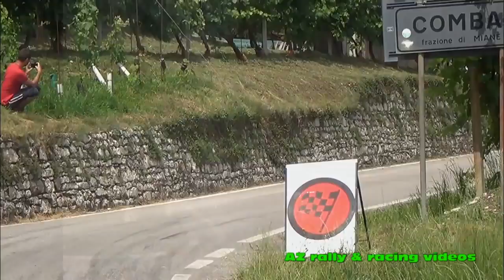Rally crash compilation 2010/2011/2012/2013/2014/2015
Gli incidenti più spettacolari dal 2010 al 2015.